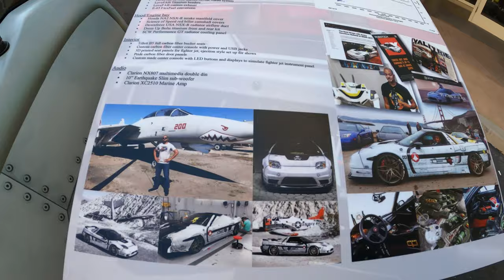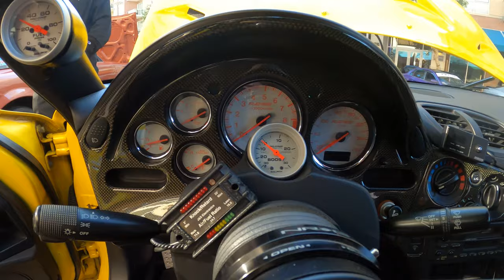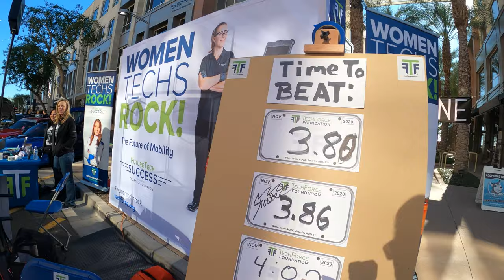I was a Judge at the Future Classic Cars Show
Street driving my car on this 3000+ mile road trip with @Lone Star Drift will be fun, stressful, difficult, and expensive.  I've got a ton of work to do and not much time to do it so let's get it done!

with tons of merch and other stuff!